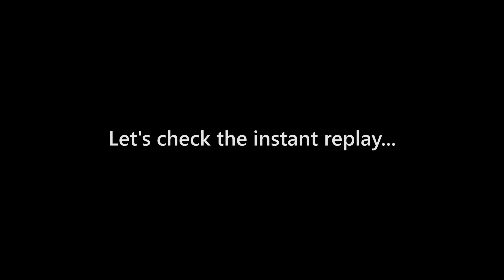Phasmophobia - "Motion Sensor Sanity Candle" (Spooky Highlights)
Lots of death in this one lol we were not on our game